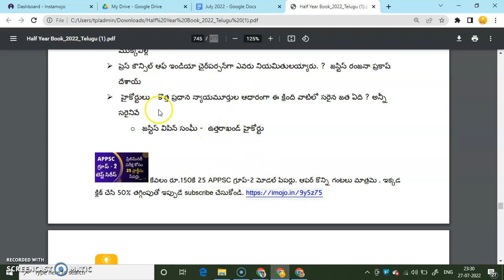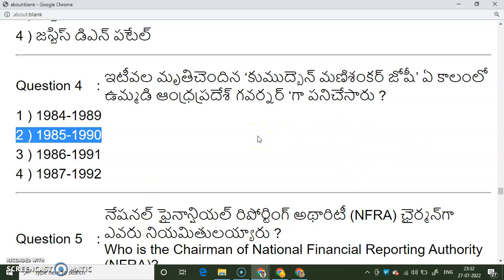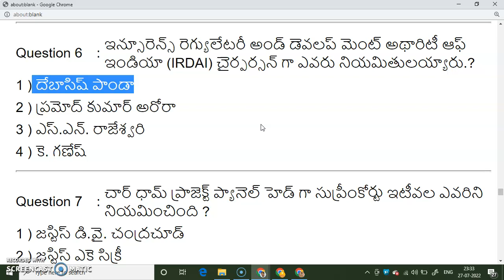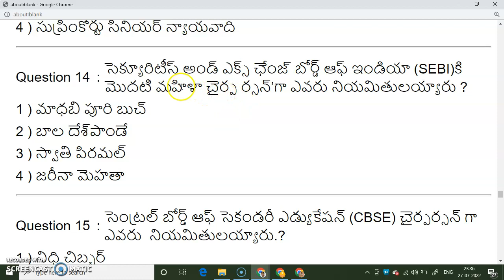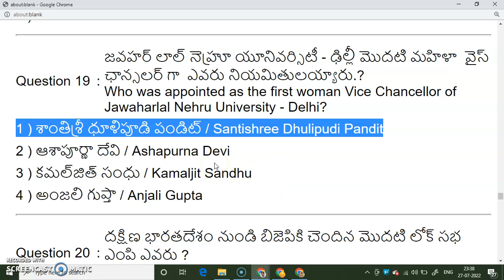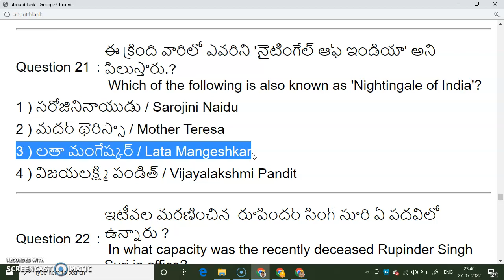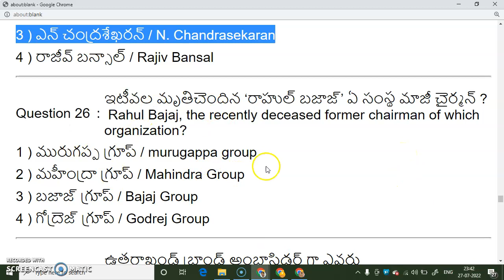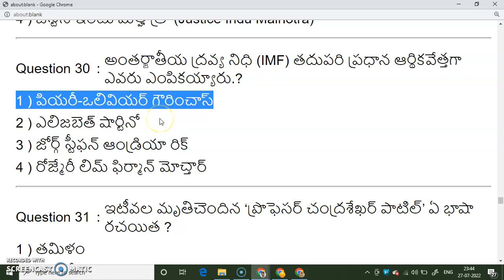Persons in News 2022(వార్తలోని వ్యక్తులు -2022) |APPSC | TSPSC | RRB | SSC | POLICE _ Part 1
appsc groups
current affairs 2020 in telugu December
December 2020 Current Affairs in telugu
GK QUIZ
2020 CURRENT AFFAIRS

AP NEWS
TS NEWS
ompetitive exam channel in telugu
target 2021